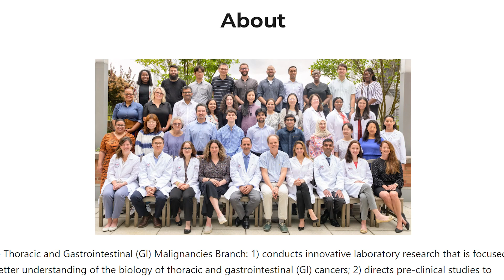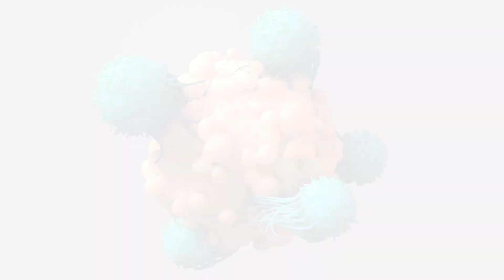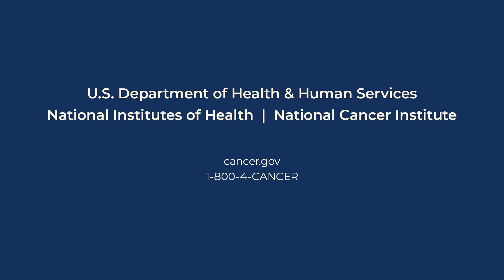Are Our Clinical Trials Right for You: Liver Cancer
In this video, Dr. Cecelia Monge discusses the ongoing approaches used for liver cancer clinical trials that are available at the NCI’s Center for Cancer Research (CCR).

Dr. Monge addresses frequently asked questions (FAQs) related to our liver cancer trials including eligibility criteria, treatment methods, cost, or the overall process of participating in a clinical trial.

We are experts in liver cancer and understand how difficult this journey can be. Our team of renowned researchers and medical professionals is dedicated to developing innovative therapies that will improve patient outcomes.

For more detailed information on the cost and coverage of clinical care at the CCR, we encourage viewers to explore our official website or reach out to our clinical trial support team.

This video was produced on [07, 2023].